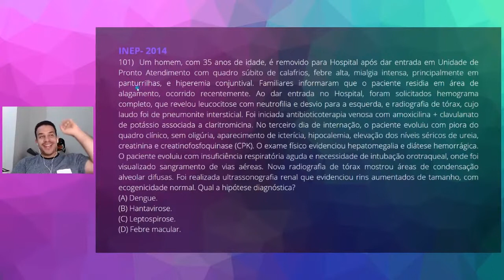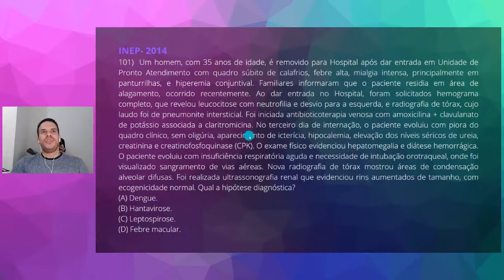QUESTÃO 101 - REVALIDA 2014